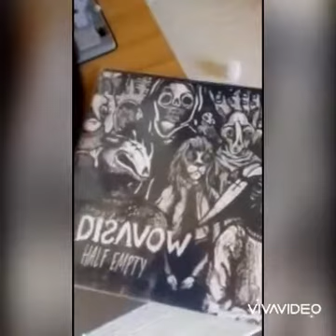DISAVOW - FALSE PROMISES (Epidemic Records).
7" Released 13 September 2017 (Epidemic Records). HARDCORE